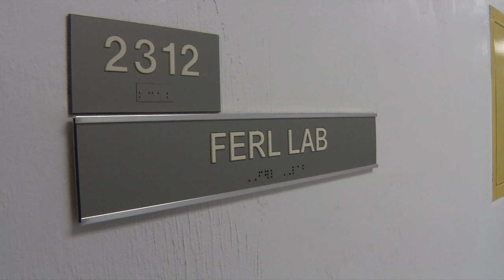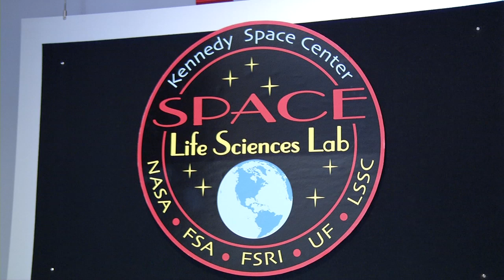UF/IFAS CALS Spotlight - Natasha Sng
UF/IFAS College of Agricultural  and Life Sciences PhD student Natasha Sng was born in Singapore and dreamed of going to space. She is following that dream through the Plant Molecular and Cellular Biology Program.